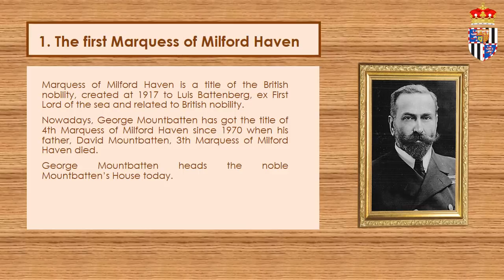The 4th Marquess of Milford Haven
George Mountbatten is the fourth Marquess of Milford Haven and since the death of his father is the head of his family. He is descendant of Catherine the Great, the famous Russian monarch and Alexandr Pushkin, a poet. He is cousins with Elisabeth II and that puts him in line for the throne of England. He is also a British entrepreneur and a well-known businessman.
What made him famous as a businessman was the foundation of a company called uSwitch.com. This company was an internet price-comparison website that helped people save money by comparing energy suppliers all around England. He founded this company in the year 2000, shortly after the dotcom crash. This was a risky idea and others were hesitant about investing their money in internet companies. But Lord Milford Haven followed his instinct and proved them all wrong by carrying his company to the top along with his colleagues Andrew Salmon and Vipul Amin.
The website allows the costumers to compare energy providers and change theirs quickly if they wish for it. It gives free service to everyone that wants to enjoy the perks of this company. It is free for the costumers because uSwitch.com charges the companies every time they make a sale through the website. uSwitch.com not only has internet service, it also offers free telephone advice for those who want a more personal approach to their financial situation.
George Mountbatten had this idea due to a previous company of his. He bought a door to door company back in the early 1990s that tried to convince costumers into changing their energy providers. uSwitch.com is similar to this type of sales but without the annoyance of salesman in your doorstep every week. It came to a point that this feature was annoying to the public and they ended not opening the doors to anyone unknown but the postman.
uSwitch.com ended up being so profitable that various other companies wanted to buy it. In 2006, the media giant EW Scripps bought it for 210 million pounds and helped it grow much bigger that it was by the time. During this year, almost 1.6 million people were visiting the website and changing their suppliers. Although it may had been sad for Lord Milford Haven and his colleagues to sell the company they made a huge amount of money and they knew their company would be in better hands.
He has stated plenty of times that he is very proud of his company and he is happy helping others that can’t afford to pay large sums of money in their daily bills. They made money helping others save money and they didn’t charge a penny to the costumers. It was a simple idea but probably one of the greatest this man has.
But uSwitch.com is not his only business. He is also a polo player and someone may wonder where he finds the time to play polo if he has so many companies to take care of. Well, one of those business is Trippetts Farms, one of the larger if not the largest polo venue in the UK, which is situated in Sussex. This venue is the home of several polo teams and has accommodation for the horses that come to compete. It is understandable now that Lord Milford Haven is also a very famous polo player.
Definitely he is not the typical aristocrat. He had built himself his own name as a businessman and has made a career thanks to his instinct, he could have been wrong and could have failed but he definitely did not give up in his dream.